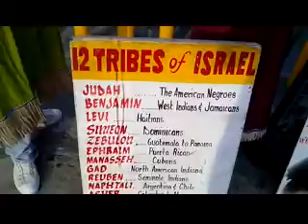PT1. THINE EYES SHALL SEE THY TEACHERS.